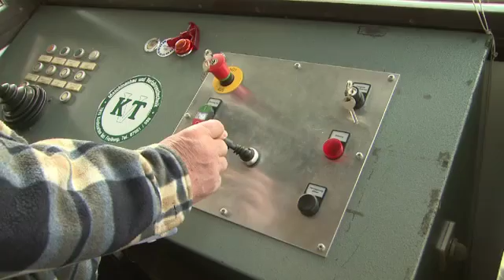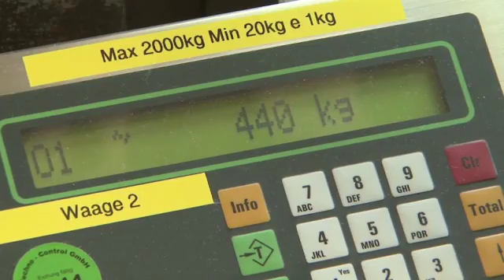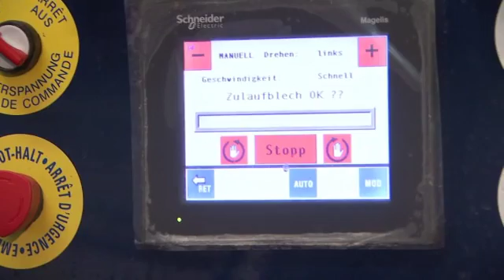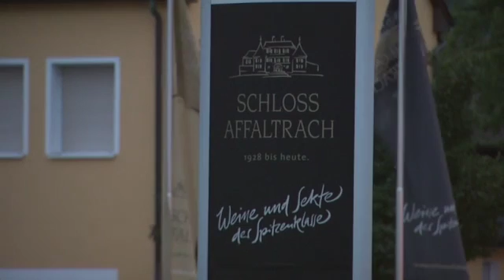Traubenannahme und Kelterhaus Schloss Affaltrach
Beratung, Planung und Realisierung der Traubenannahme mit Kipptisch sowie Kelterhaus in der Schlosskellerei Affaltrach, Dr. Reinhold Baumann KG in Obersulm-Affaltrach.
Projektleistung in 2013: Transportlinie für Breisacher Bottiche, Annanhmewanne mit ca. 1.500 l Bruttovolumen, Abbeermaschine AS 15, Pumpentrichter, Gesamtanlagensteuerung mit Visualisierung und Datenverwaltung, Europress-Traubenpresse T120, Tres